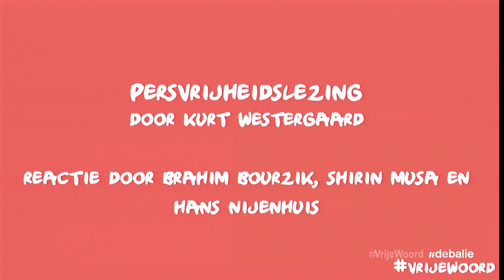Festival van het Vrije Woord: Persvrijheidslezing Kurt Westergaard Press Freedom Lecture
Stream recording 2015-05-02 - Lecture & debate in english + some dutch - (HD video also

Persvrijheidslezing door Kurt Westergaard.

De Persvrijheidslezing wordt elk jaar uitgesproken door een invloedrijke spreker die zich inzet voor persvrijheid. Dit jaar is dat de Deense cartoonist Kurt Westergaard. Westergaard werd in 2005 bekend door een cartoon in de Deense krant Jyllands Posten, waarin de moslimprofeet Mohammed werd afgebeeld met een bom in zijn tulband. De cartoon was onderdeel van een reeks van 12 tekeningen over de islam. De publicatie leidde tot grote controverse en rellen, en de cartoon van Westergaard groeide uit tot een icoon. Sinds Westergaard in 2010 aan een aanslag ontsnapte, wordt hij continu streng beveiligd.

Na afloop van de Persvrijheidslezing gaan Brahim Bourzik (hoofdredacteur de Moslimkrant), Hans Nijenhuis (chef NRC next) en Shirin Musa (directeur Femmes for Freedom) in gesprek met Kurt Westergaard over zijn lezing, de grenzen van de vrijheid van meningsuiting, zelfcensuur en de kracht van satire. Daarna is er ruimte voor Q&A met het publiek.